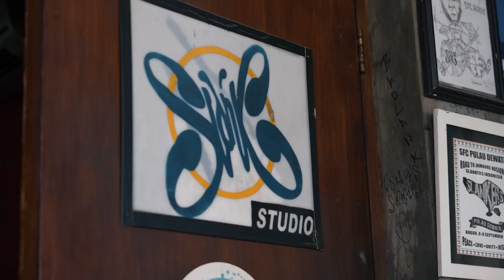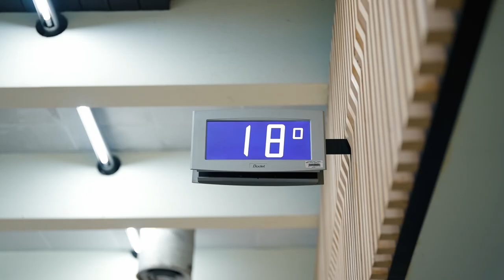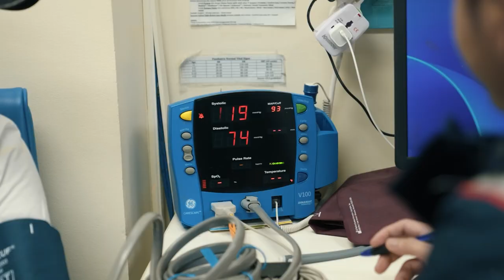Dokumenter Konser Kita Satu PT Freeport Indonesia Part 1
Client : PT Freeport Indonesia
EO: Biru Api

Film Director : Samuel Gilbert & Bethap Virga Kiswanata
Executive Producer : Samuel Gilbert
Producer : Mario Pattiwael
D.O.P : Bethap Virga Kiswanata
Cam 2 : Etha Lumadyo
Cam 3 : Bayu Paktuwa
Cam 4 : Ardha Pratama
Drone Pilot : Indra Gunawan
Ascam : Ammar

Offline & Online Editor : Masato Angkawijaya & Michael Pangaribowo